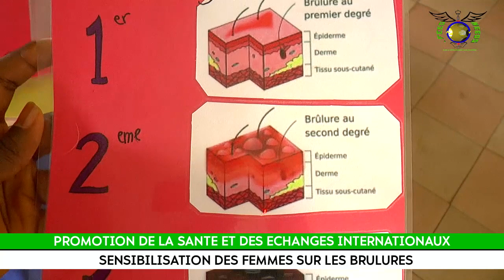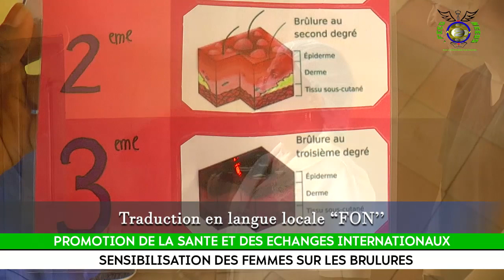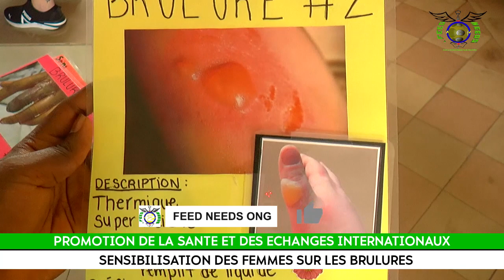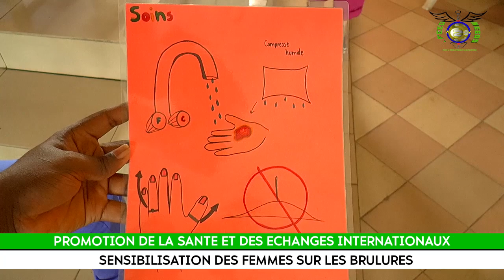FEED NEEDS ONG / SENSIBILISATION DES FEMMES SUR LES BRULURES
🚨SENSIBILISATION DES FEMMES SUR LES BRULURES🚨

Feed Needs est un organisme à but non lucratif dont les objectifs sont basés sur la promotion de la santé, des échanges internationaux, l'éducation aux droits humains, de la valorisation de l’histoire des peuples, du patrimoine naturel, culturel et touristique, de l’agriculture et de la transformation des produits agricoles , de l’élevage, de la pêche, et de la protection de l’environnement à travers la promotion des énergies renouvelables et la lutte contre le changement climatique pour le développement durable et intégré.

Nous sommes aussi spécialisé dans la connexion des afro-américains et  des descendants de la diaspora africaine en générale à leurs racines africaines d'origine à travers divers programmes de voyages, d'échanges, d'investissements et de promotion des tests d'ADN d'origines ancestrales pour leur permettre de retrouver leur communauté africaine ethnique.

Nous accueillons également toute personne avec ou sans aucune expérience professionnelle mais désireuse de faire une œuvre humanitaire en faveur des populations les plus défavorisées.

Nous sommes une organisation à but non lucratif et apolitique reconnue officiellement au Bénin en Afrique de l'Ouest sous le numéro 2008/0117/DEP-ATL-LITT/SG/SAG-ASSOC IMMATRICULATION IFU N0: 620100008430

Avez-vous un projet de santé internationale ou une mission humanitaire ?  Voulez-vous participer à un projet à caractère humanitaire mais ne savez pas où ? ni comment le mettre sur pieds ?

Vous êtes étudiant, enseignant, professeur, professionnel ou toute autre personne intéressée par un projet humanitaire ? Une référence est le meilleur compliment.

Si vous connaissez quelqu'un qui a besoin de notre service, demandez-lui de nous contacter.